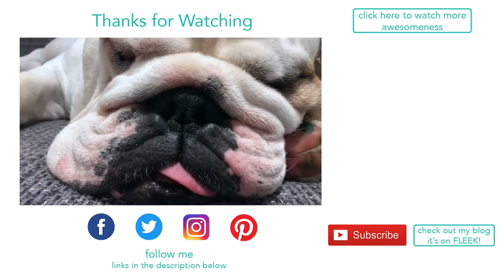Lincoln goes to the Dog Park | ENGLISH BULLDOG